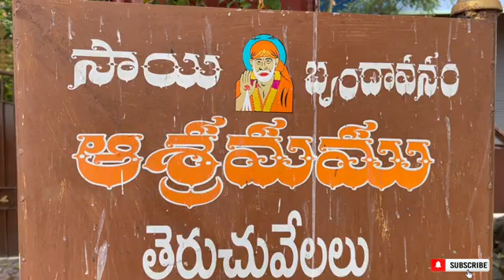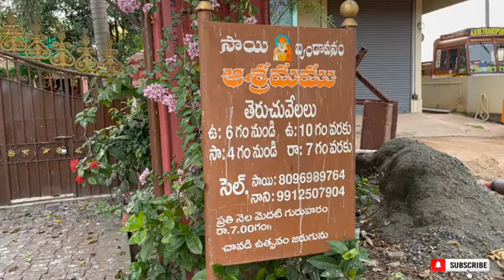Sai Brundavanam Mandapeta Konaseema District | Gosala | Vlog | Kiran Tummala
Hello Friend
Today's vlog covers the beautiful place in Mandapeta most like place for sai baba devoties

YOURS
KIRAN TUMMALA

నేటి వ్లాగ్ రహదారిని కవర్ చేస్తుంది

మీ
కిరణ్ తుమ్మల